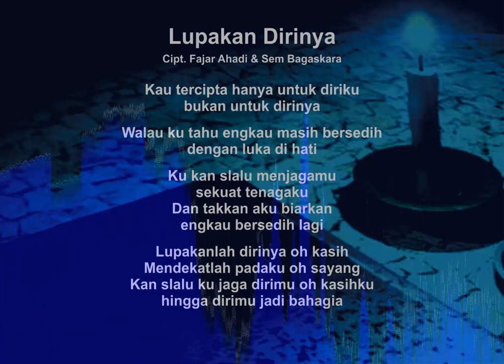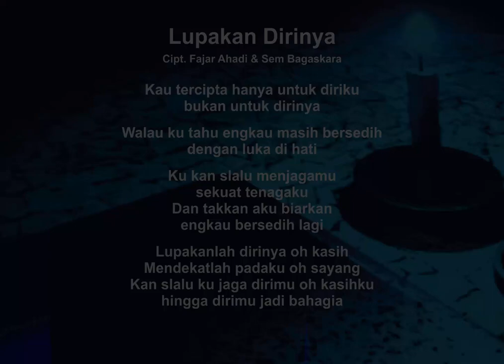SEVEN A.M. - LUPAKAN DIRINYA